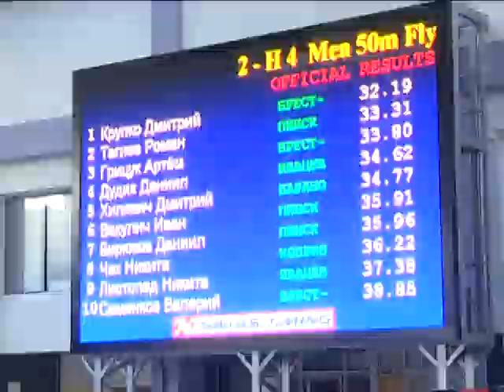2016-10-07 г. Брест.Открытое первенство по плаванию "Брестский спринт". Новости на Буг-ТВ.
6 и 7 октября в областном центре проходило Открытое первенство по плаванию "Брестский спринт". Традиционные соревнования уже не первый год принимает дворец водных видов спорта. На старте - лучшие представители юношеских команд из всех уголков региона.